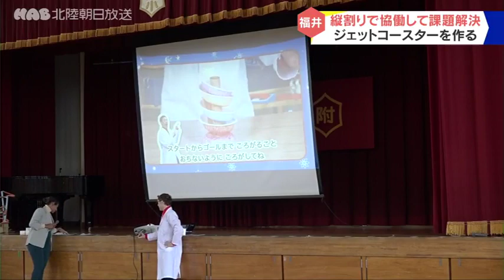アイデア出し合い ジェットコースター作り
人と関わりながら課題を解決しようというグループ・ワークが福井大学附属学校で行われジェットコースター作りに挑戦しました。

福井大学附属義務教育学校の体育館には異なる学年の児童が集まり縦割りでグループを作りました。

「マイクはかせ」が英語で説明と進行を行い用意された段ボールやチューブを使ってジェットコースター作りが始まりました。子どもたちはアイデアや意見を出し合い挑戦と失敗を経験します。アメリカ生まれのＳＴＥＡＭトイは科学・技術・工学・数学にアートの要素を加えた組み立てキットで異なった年齢の子どもたちが問題解決学習をする際に利用されます。

ジェットコースターは２時間かけて作られ、一番高いコースターやユニークなコースターには賞が贈られました。